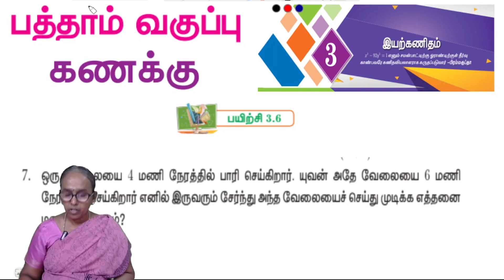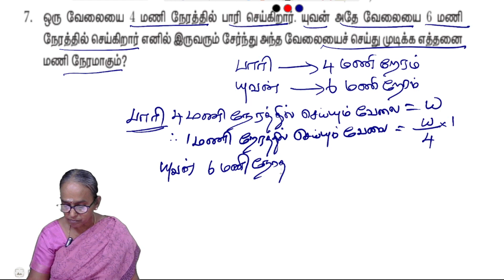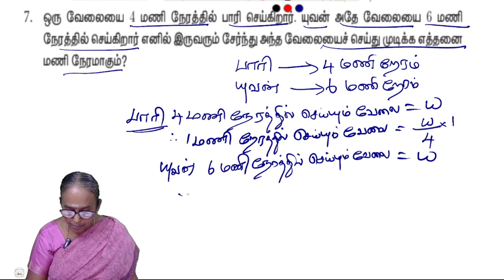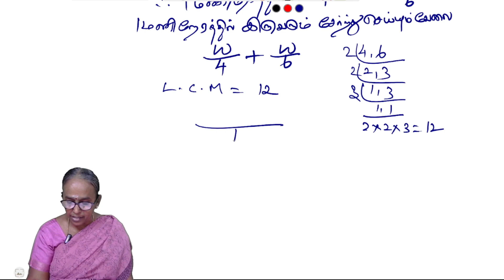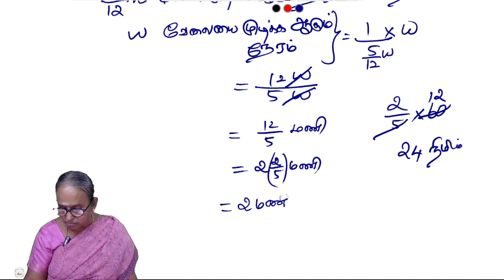10th maths Chapter 3 Exercise 3.6 - Question 7 | State board | Tamil medium | Ranjitham | Studycare